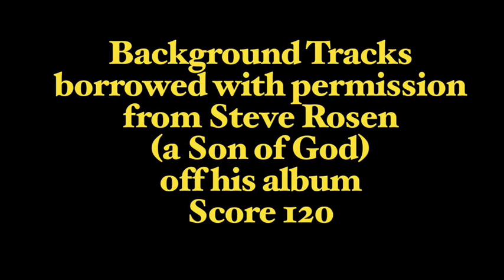The Ancient Connection of Solomon and the Nephilim